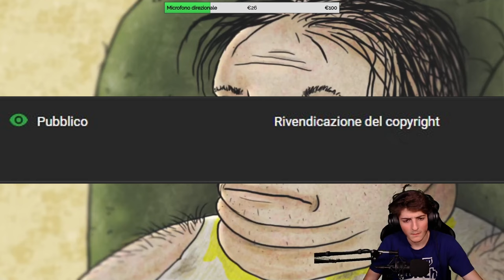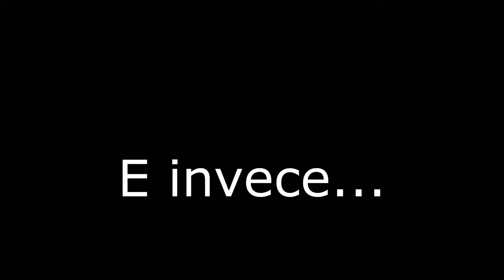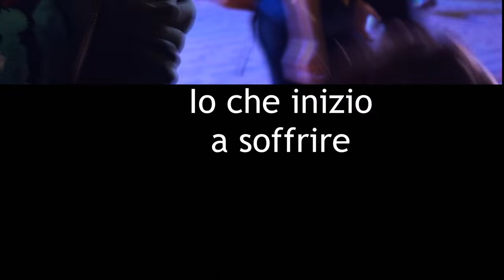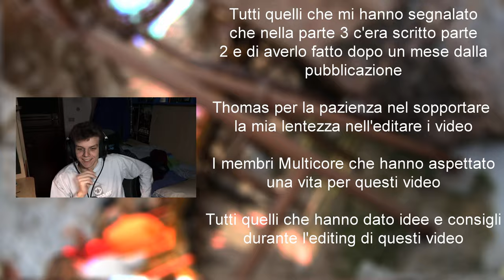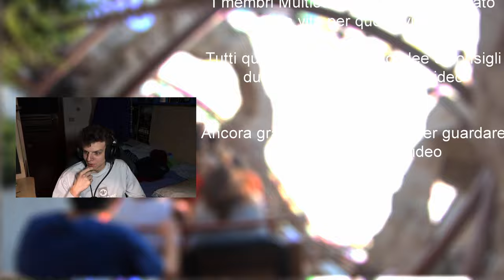Andare sul BLUE TORNADO di NOTTE - Gardaland 2021 EP FINALE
Ultimo episodio.
Non finiva più questa serie LUL
No vabbè, adesso scherzi a parte, un GIGANTESCO grazie a tutti quelli che hanno reso possibile questo evento. Dai ragazzi del MultiCore, allo staff di Gardaland e infine il mio Editor Elmantel.
Spero davvero di poter tornare a registrare ancora in questo magnifico parco divertimenti (coff coff Gardaland se stai leggendo questa descrizione, lasciami fare un DJ Set sulla casa di Prezzemolo grazie) anche in vista delle nuove attrazioni che apriranno.
Mi raccomando andate a seguire Mantel sul suo canale perchè POTREBBE uscire una parte extra.
( ͡° ͜ʖ ͡°)

Persone presenti nel video:
@Suriv e sua moglie, @BisUmTo, @LoreSchaeffer, @FitzCraft e la sua ragazza, @baffibuffi88, @AdryTech, Fonta17, Stypox, @elmantel97 e la mia famiglia

Editor di questo video e artista della copertina